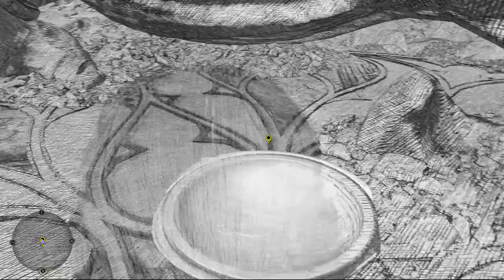Hogwarts Legacy 🧙‍♂️ Folge 49 Abenteuer in einem Buch!